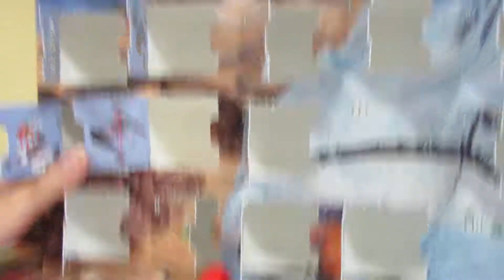LEGO Star Wars 2017 Advent Calendar Day 19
Want my LEGO sig fig? Just PM me on Facebook, Instagram or YouTube and I’ll send you mine!